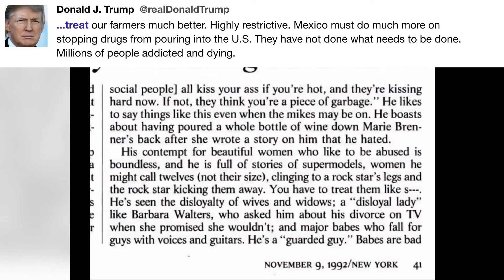...treat our farmers much better. Highly ...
"...treat our farmers much better. Highly restrictive. Mexico must do much more on stopping drugs from pouring into the U.S. They have not done what needs to be done. Millions of people addicted and dying." - @realDonaldTrump